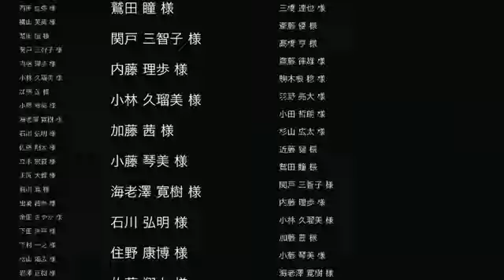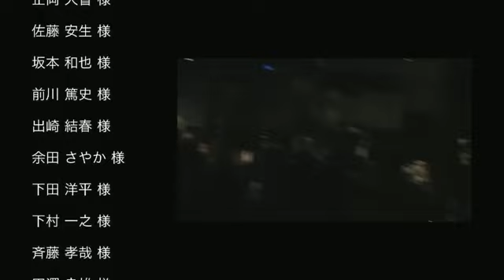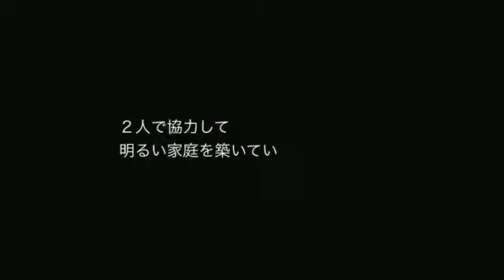Katsunori & Chie 二次会 エンドロール「Lovely Day」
2010年11月27日に結婚式を挙げた、友人KatsunoriとChieの二次会の最後に流したエンドロール。

エンドロールの曲は、新郎新婦の提案によりFat Propの「Lovely Day」を選択。
あらかじめ、文字等は作っておき、当日に挙式と披露宴と二次会の映像をその場で編集して挿入。

この日は、披露宴でもエンドロールを作成したので、少し違う映像を使うことにした。
構成自体はシンプルだが、参加者のキャラクターやイベントそのものが面白かったので、
何もしなくてもお得感一杯の映像になった。

最後の締めがお気に入り。